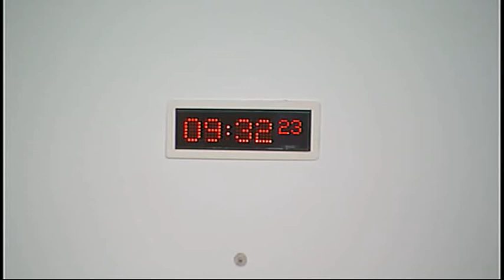Local Government and Regeneration Committee - Scottish Parliament: 8th October 2014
- Scottish Parliament Local Government and Regeneration Committee. Agenda

1. Community Empowerment (Scotland) Bill: The Committee will take evidence on the Bill at Stage 1 from—
Archie MacGregor, Land and Property Development Manager, and Alan Thomson, Head of Corporate Relations, Scottish Water;
John Hosie, Community Regeneration and Health Manager, Dundee City Council;
Judith Proctor, Corporate Lead Integration and General Manager Moray CHP, NHS Grampian;
John Glover, Scotland Community Land Advisor, Community Land Advisory Service;
Martin Doherty, Policy Advisor, Volunteer Scotland;
Robin Parker, Public Affairs Officer, Barnardo’s Scotland;
Maggie Paterson, Chair of Community Learning and Development Managers Scotland, Community Learning and Development Managers Scotland;
Linda Gillespie, Programme Manager, Development Trusts Association Scotland;
and then from—
Dewi Morgan, Chair, Old Aberdeen Community Council;
Ryan Currie, Project Manager, Reeltime Music;
Teresa Aitken, Glenboig Neighbourhood House;
Alice Bovill, St Mary’s Centre Dundee;
Yvonne Tosh, Douglas Community Open Spaces Group Dundee.

2. Community Empowerment (Scotland) Bill (in private): The Committee will consider the evidence recieved at the meeting.